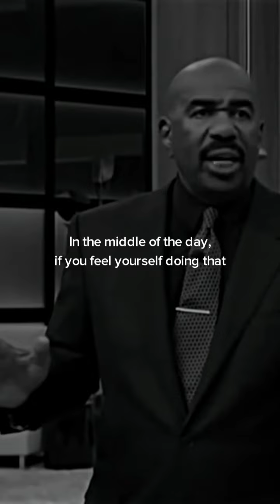Your Guide for A Better Start of the Day!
How to be grateful everyday.
Always count your blessings